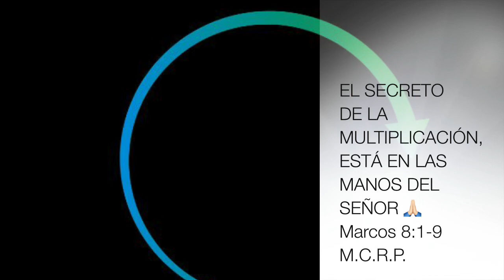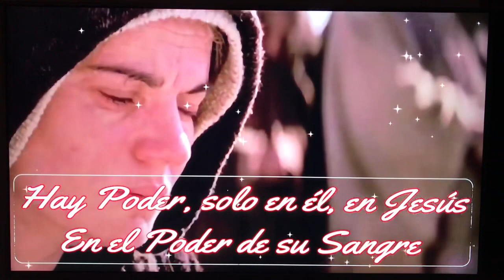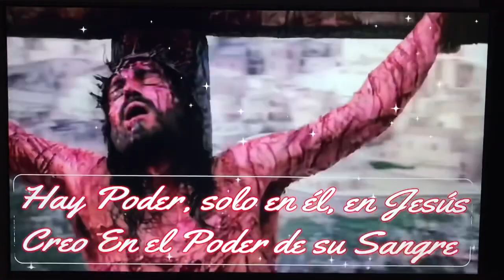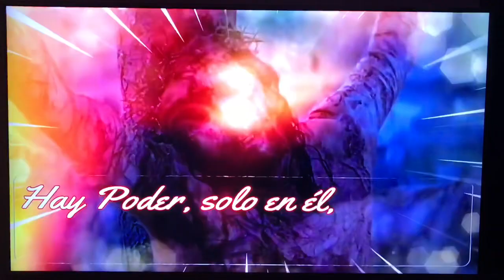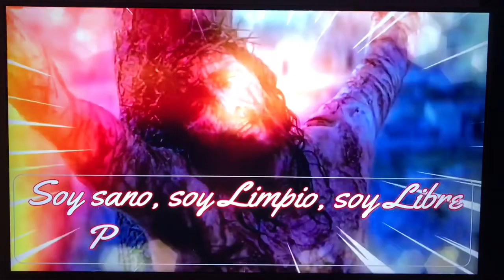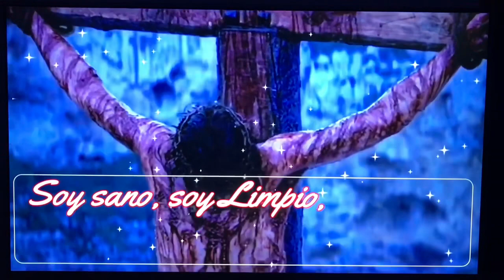El secreto de la multiplicación está en las manos del Señor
Marcos 8:1-9

Iglesia M.C. Recuperando lo Perdido